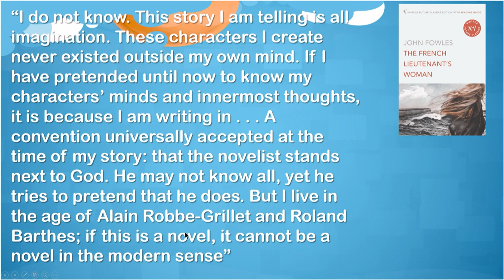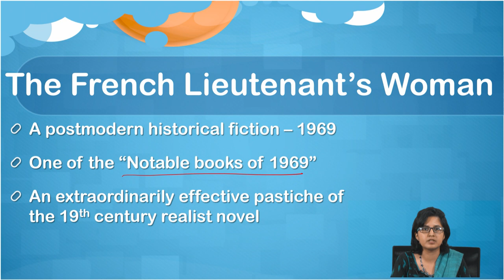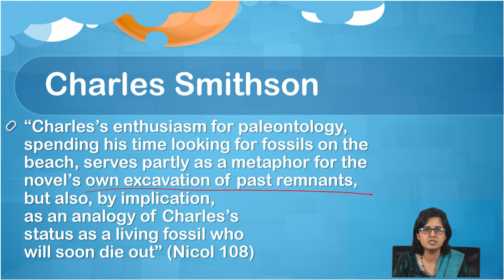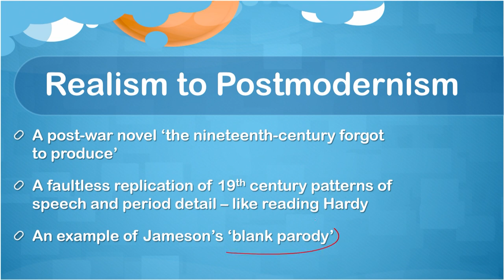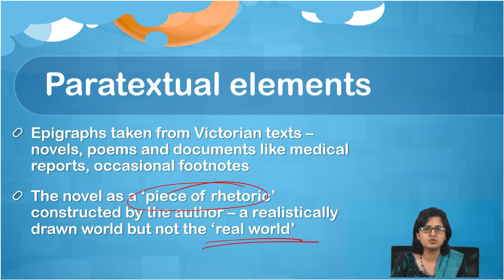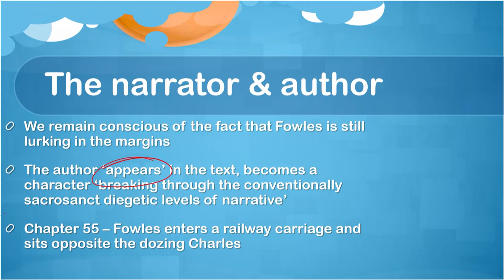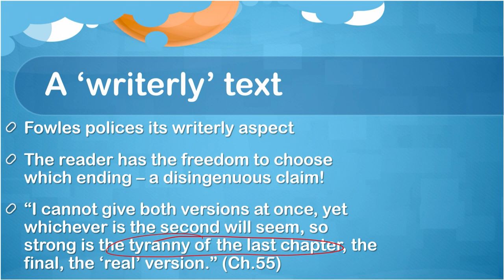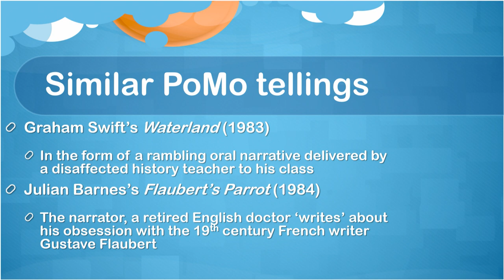Reading Postmdern Fiction : The French Lieutenant's Woman by John Fowles